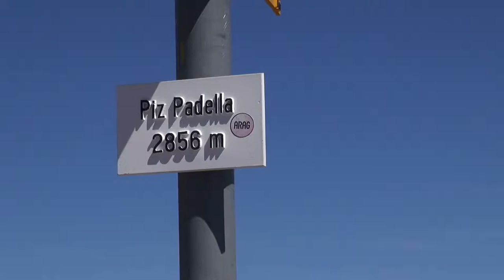Samedan - Piz Padella